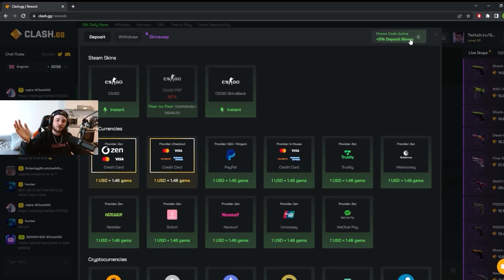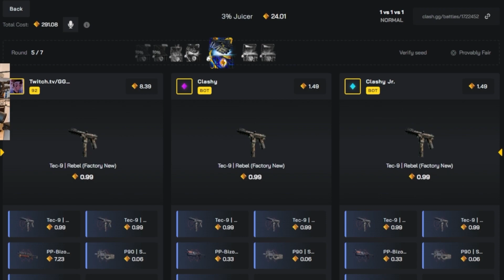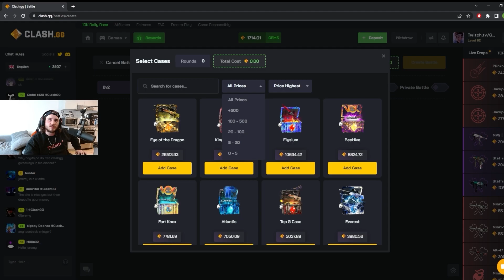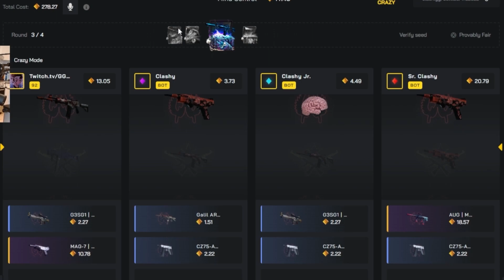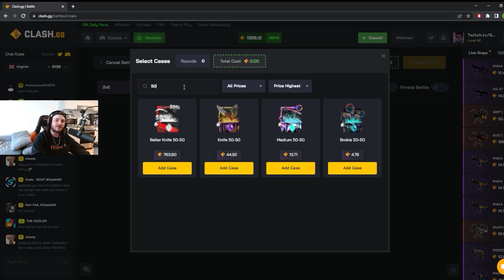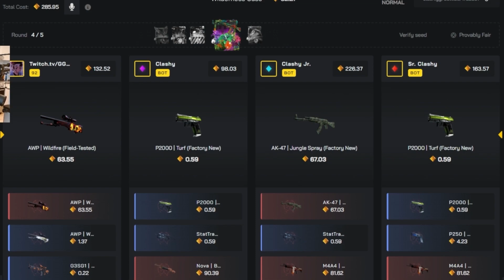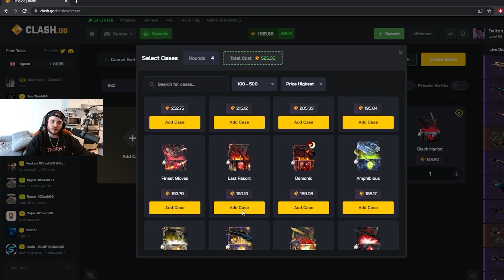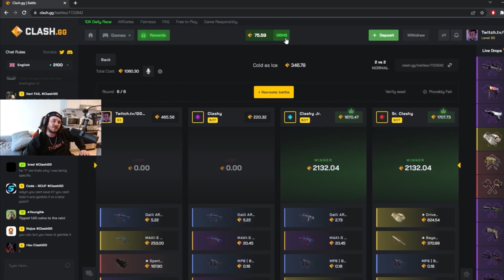WE ASKED CLASHGG STAFF MEMBERS FOR CASE BATTLE CALLS AND THIS IS WHAT HAPPENED!!!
Today we will be doing some of the clashgg staff battle calls and we'll try to see if those can get us to a juicy cashout!

🎁 5% DEPOSIT BONUS or use code "GGE"

🎥 Streams everyday on my Twitch

Editor & Thumbnail: @levyyygfx on Twitter